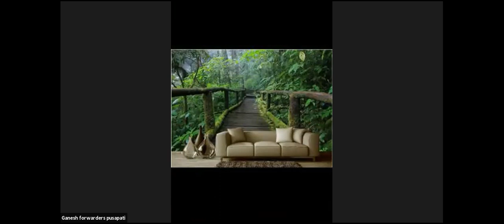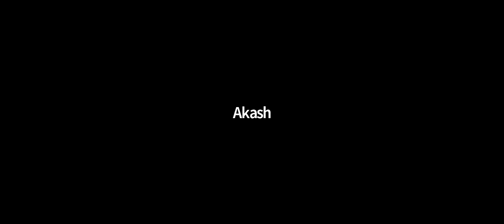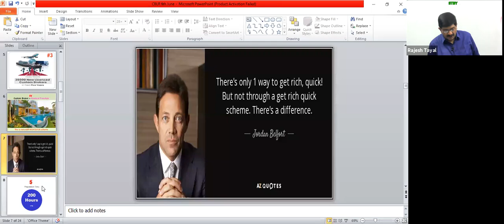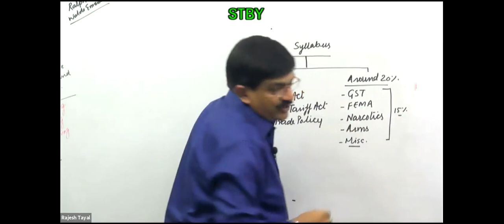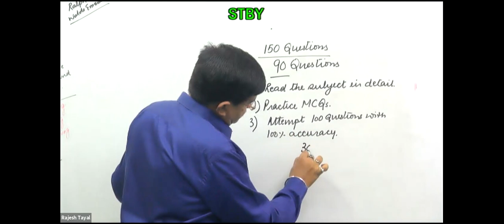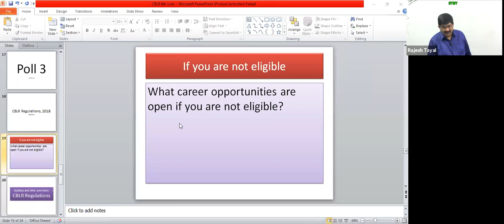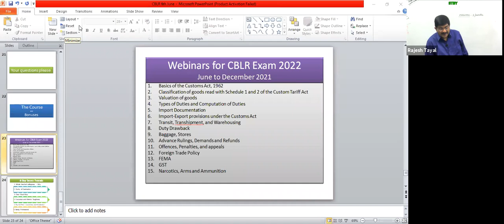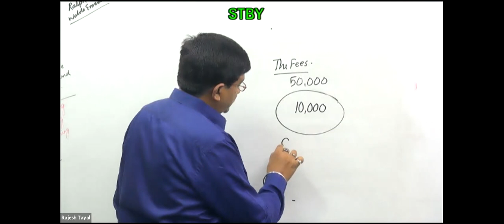Webinar - How to become Custom Broker?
In this webinar recording, you will find the answer to all your questions relating to your career as a Custom Broker, For any doubt or clarification, please feel free to call